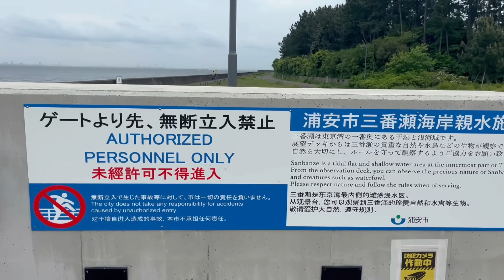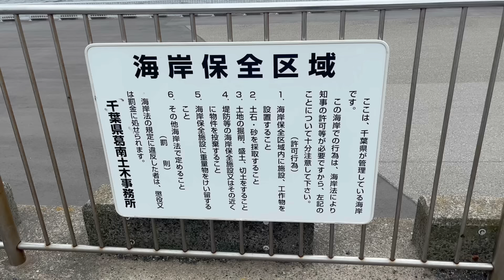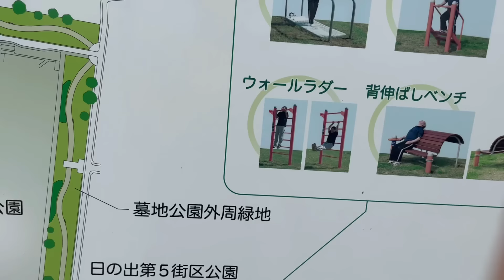新解放「浦安・日の出地区」釣り場探検｜2023年に解放された墓地公園前、全長864メートルの新しい釣り場。しかし浦安名物の●●●が・・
◾️探検隊員募集中！入隊はこちらから

◾️隊長が教えるナイショの話
諸事情あり無料では公開できないナイショの話を紹介